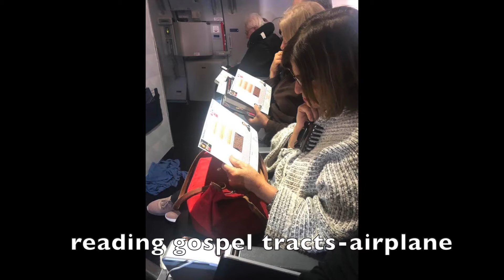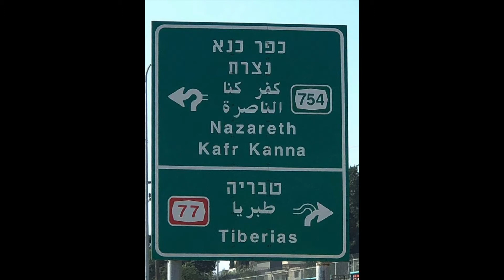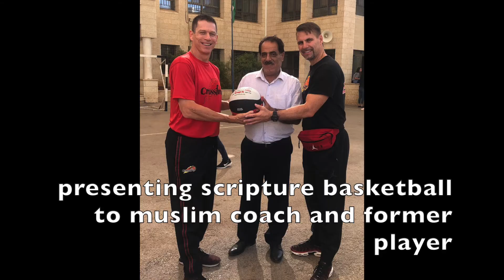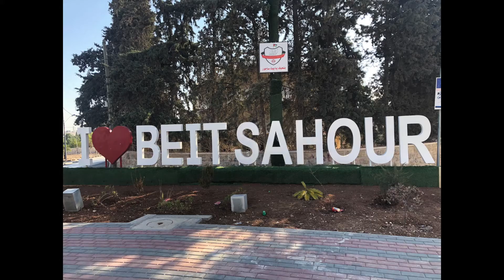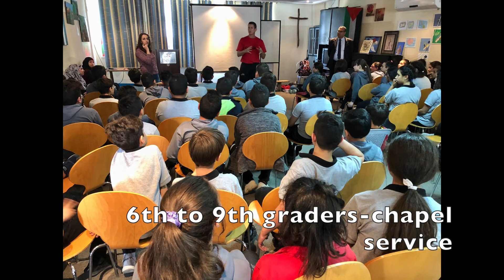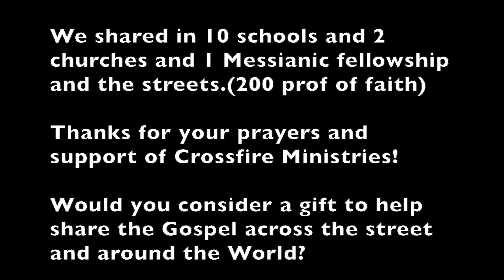Holy Land Outreach November 2019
Crossfire ministers in the Holy Land 2019